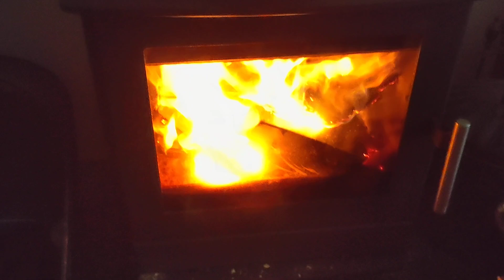Fire Lighting Session Toxic Family Dynamic